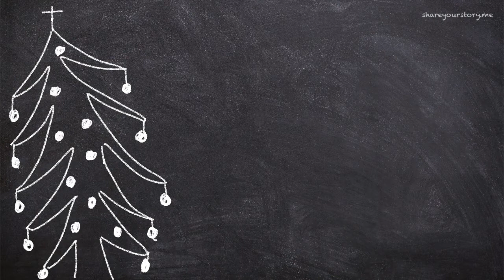Chalkboard Thoughts - Dec 23, 2020 - Episode 8 - Socialise Sensibly